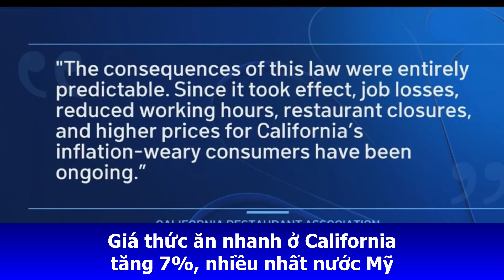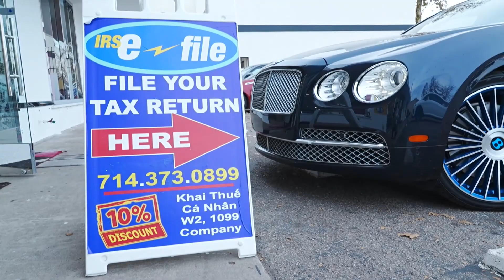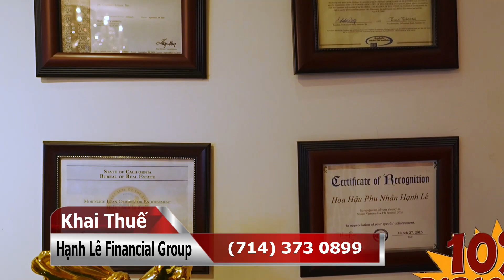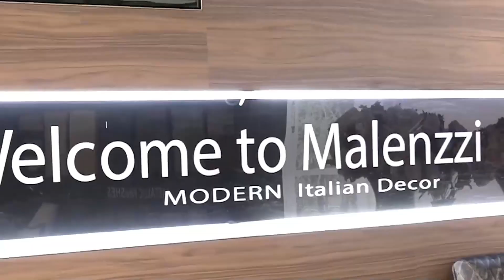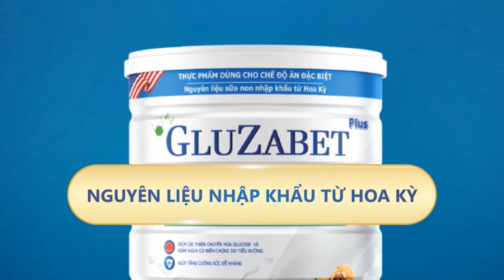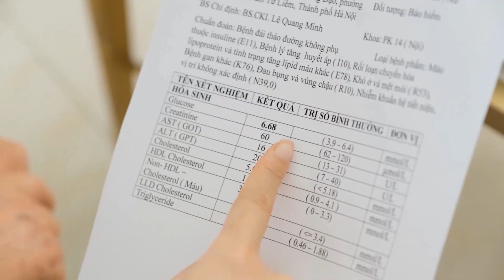ĐIỂM TIN TRONG NGÀY - THỨ 6 - 19 April 2024 09 41 36 AM